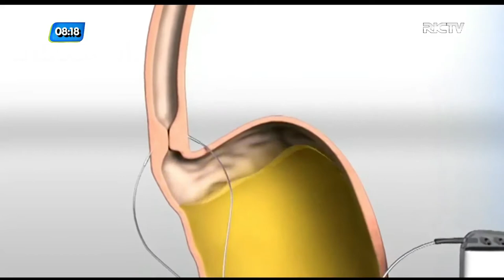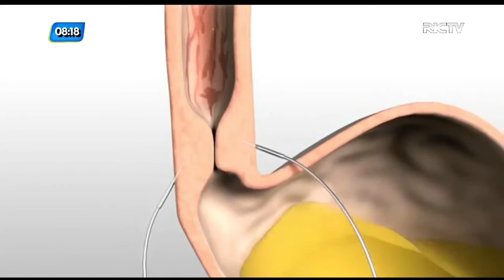Bem Melhor: técnica cirúrgica pode melhorar a qualidade de vida de quem sofre de refluxo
Dois em cada dez brasileiros sofrem com o chamado refluxo. Um mal que se não for tratado corretamente pode causar danos graves aos pacientes. No entanto, uma nova técnica cirúrgica promete melhorar a qualidade de vida de quem convive com essa doença. Confira mais detalhes na reportagem de Alexandre Mendonça.